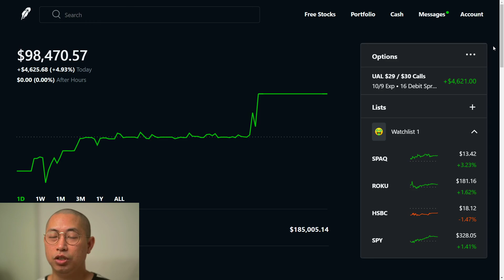Why Sharing Gains and Losses is Important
This is a video explaining why I think sharing gains and losses is important for investors.